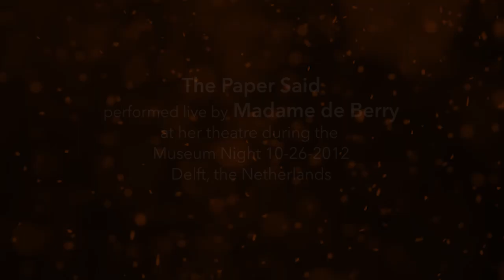The Paper Said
Performed live by Madame de Berry at her theater during the Museum Night 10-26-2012 Delft, the Netherlands.